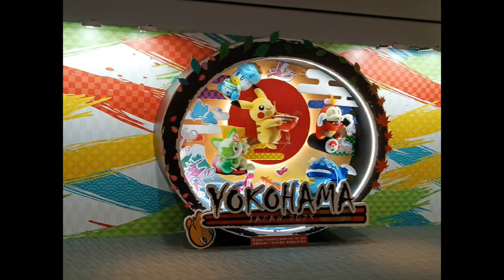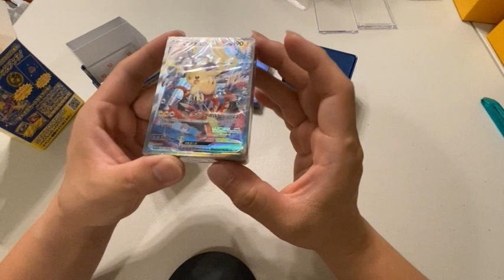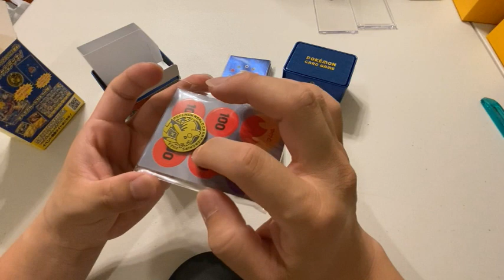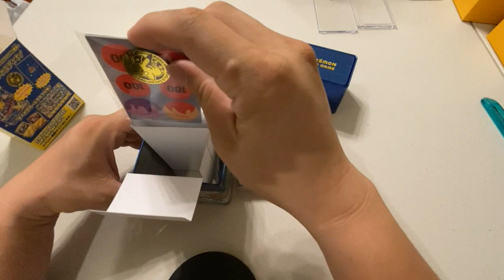日本 橫濱 - 2023寶可夢 WCS 世界賽 -紀念商品 開箱 Vol.15 2023 worldchampionships pokemon wcs2023 pokemon store goods